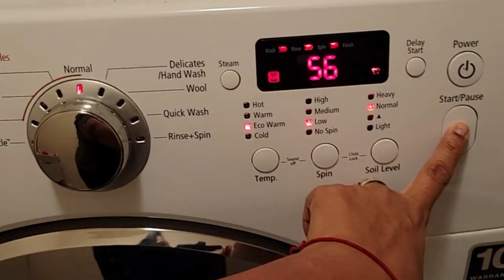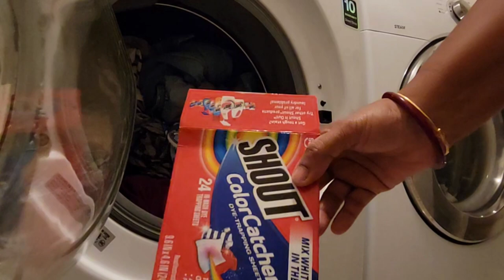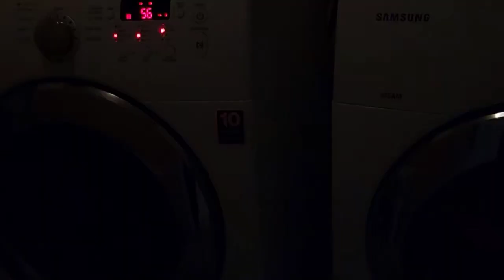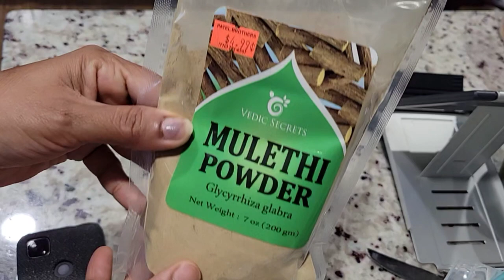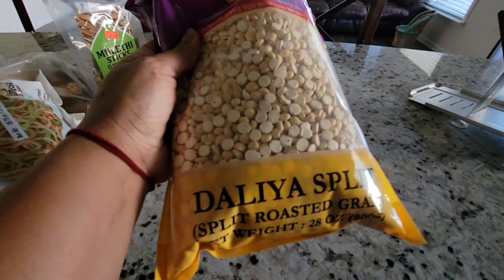Simple and Relaxing afternoon routine| Healthy Brussels sprouts recipe| Homemade cough remedy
Brussels sprouts are very healthy and I made it using oven. Today I'm going to share easiest home remedy for cough.

My videos generally covers my daily routine of kitchen, cooking breakfast, lunch, dinner ,special menus etc. How I manage my cleaning routine without any help, how I manage backyard gardening,  kids school and extra activities. My family routine and traveling.

vlog/ vlogs/ vlogger/ vlogging/ family/traveling/cooking/ shopping/videos/ blog/ fun/ mom/Indian mom/ recipes/routine/daily life/lifestyle/travel/traveling/shopping